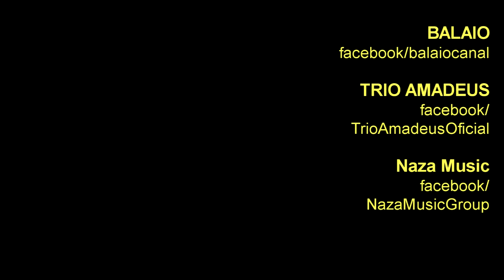TRIO AMADEUS: "Aleluia" (Hallelujah) - Música Itinerante 2019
TRIO AMADEUS é música Mundial com personalidade mineira. Harpa, violão, violino. Música de qualidade e um lindo trabalho de vozes.
Clássico e contemporâneo, ora medieval, ora moderno.
Marcelle (harpa e voz), Fábio (violão e voz) e Rafael (violino) formam o trio que há 12 anos aposta na missão de romper as barreiras do tempo, ruindo referências seculares num estilo pessoal e contemporâneo.
A mistura de elementos é o que confere ao trabalho sonoridade e presença singulares.

O “Música itinerante” tem como proposta realizar shows intimistas e com uma programação diversificada de gêneros e ritmos musicais.
O projeto é realizado pela Favo Cultural, Imago Design e Cultura e Naza Music Entretenimento.